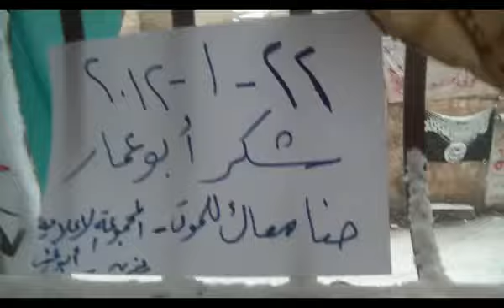22 1 Anadan Aleppo أوغاريت عندان حلب , المجموعة الاعلامية تشكر ابو عمار ع الفطور